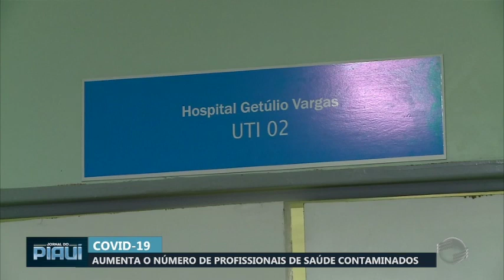Aumenta o número de profissionais de saúde contaminados com Covid-19